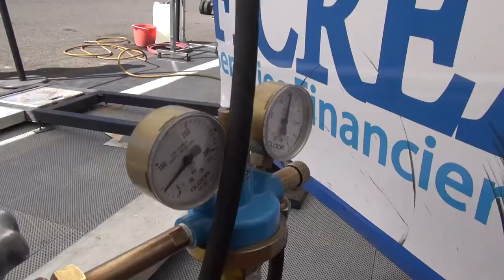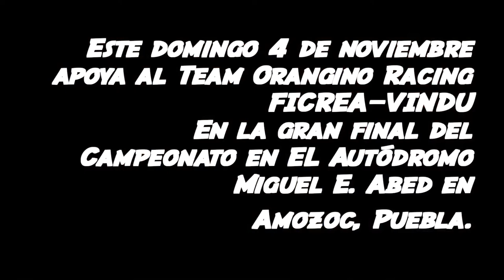César Tiberio Jiménez T44 8va Fecha SCT en Querétaro 2012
Video resumen del piloto FICREA-VINDU-Orangino Racing César Tiberio Jiménez del Super Copa Seat T44, 8va fecha del campeonato Super Copa Telcel presentada por SEAT en el autódromo Eco Centro de Querétaro 2012.